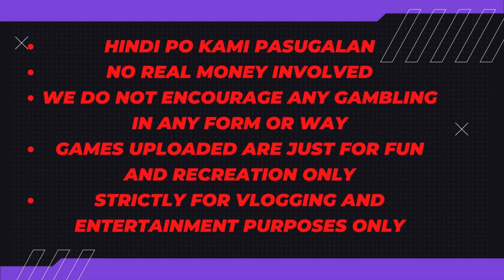#446 Jan 11 2024 Mahjong - SINGLE YARN